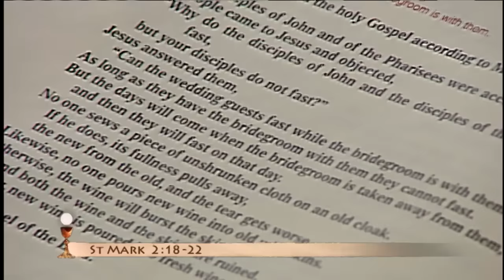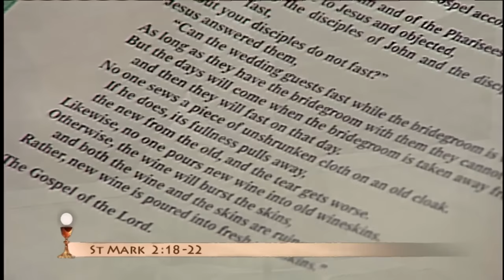Misa Diaria - 2017-01-16 - El P. Joseph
San Berardo, OFM, Presbítero y Compañeros, Protomártires (Memoria)